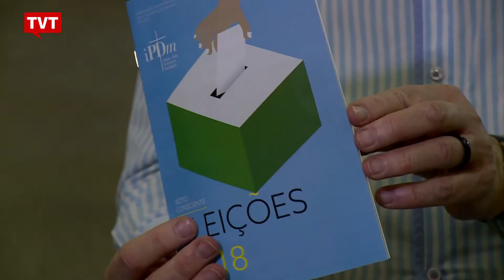Movimento quer conscientizar população sobre importância do voto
Este ano teremos eleições para presidente da República, governador do estado, dois senadores, deputado federal e deputado estadual. Muitas pessoas têm dúvidas quanto às várias questões que envolvem essas eleições e estão desanimadas com elas, pensando em anular o seu voto ou mesmo em nem ir votar.